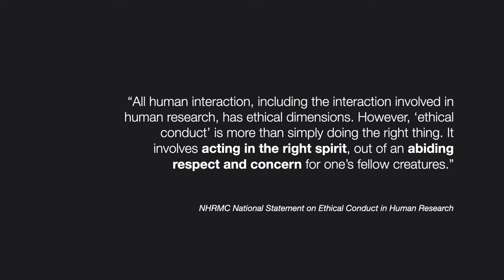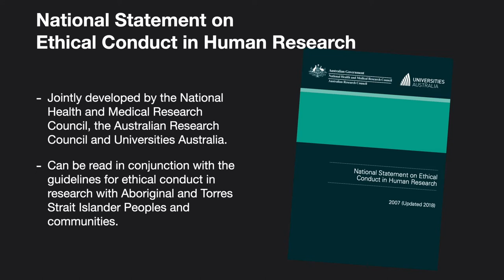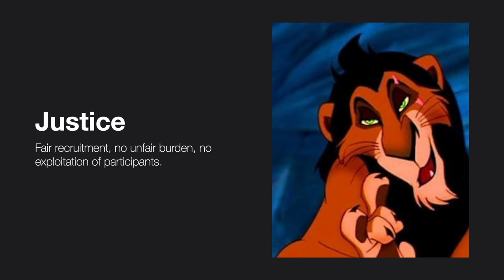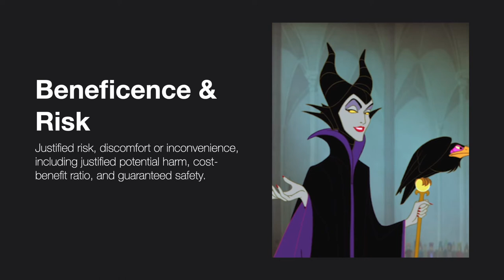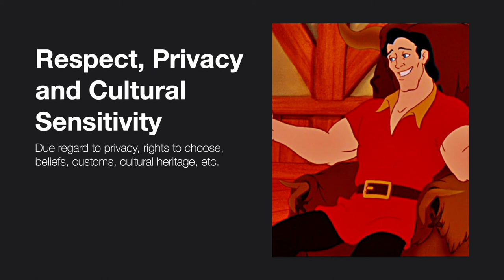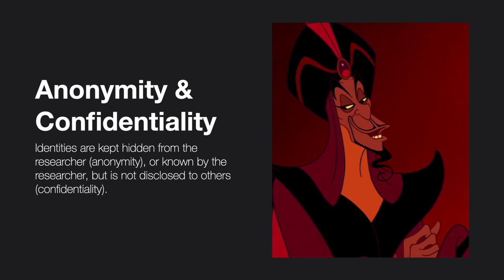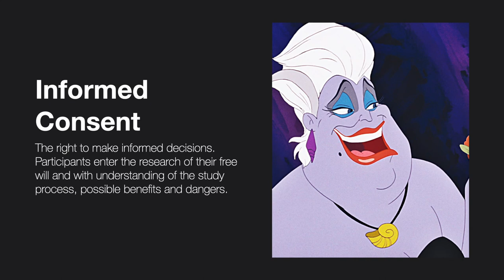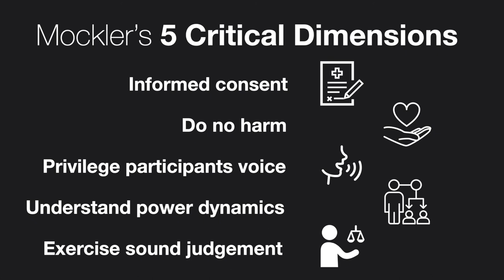What are Research Ethics? (Part One) | Disney Villains & National Statements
This video introduces some of the guidelines from the Australian National Statement on Ethical Conduct in Human Research - but it does that by looking at some of the counter conduct of Disney Villains. What makes their experimentation so *unethical*? This is part one of two videos looking at research ethics as it relates to practitioner research (doing research while practicing as a professional).

Resources:
National Statement on Ethical Conduct in Human Research (2007/2018):

Ethical conduct in research with Aboriginal and Torres Strait Islander Peoples and communities:

Mockler, N. (2014). When ‘research ethics’ become ‘everyday ethics’: The intersection of inquiry and practice in practitioner research. Educational Action Research, 22(2), 146-158.